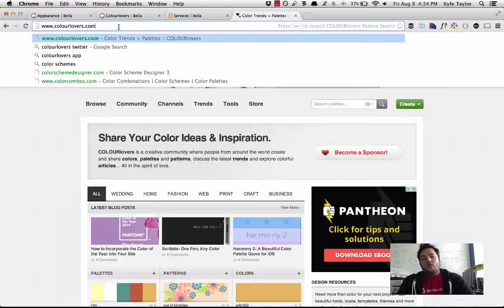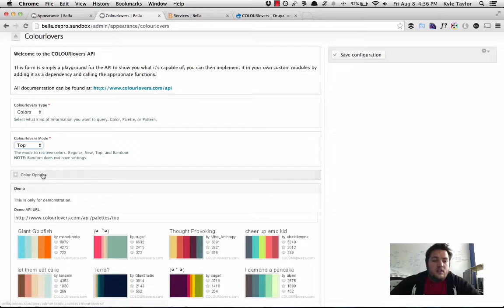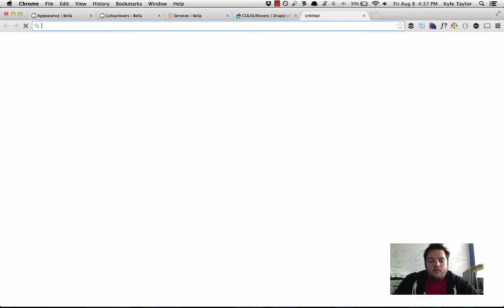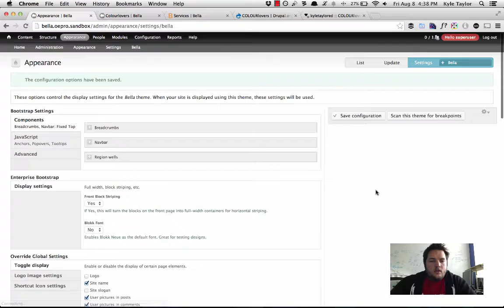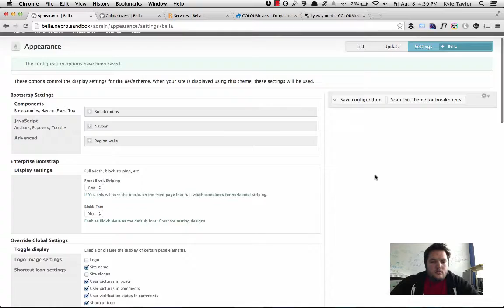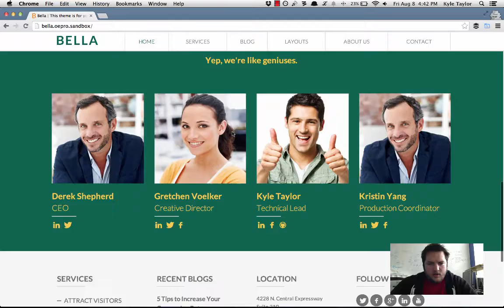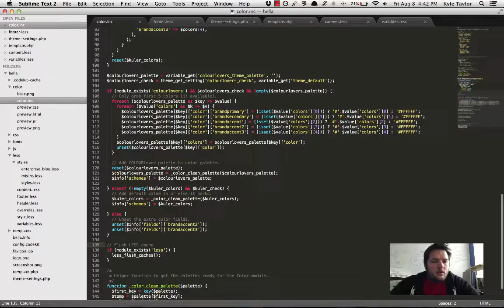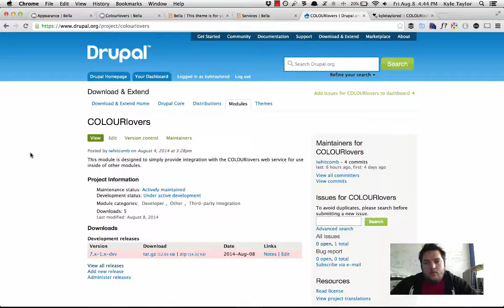Integrate ColourLovers API into your Drupal Bootstrap theme (part 3)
In these tutorial, I'll show you how to integrate the ColourLovers Drupal module into your customizable Bootstrap theme using the Color and LESS modules.